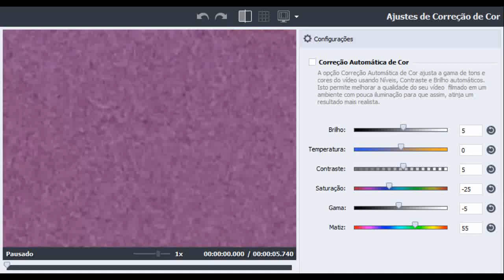How to make Lavender Splaat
New Effect.